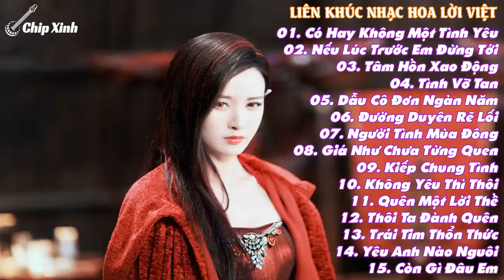Những Bản Nhạc Hoa Lời Việt Mà Thế Hệ 8x 9x Mãi Không Quên | Tình Vỡ Tan